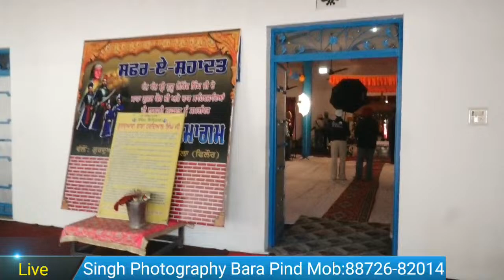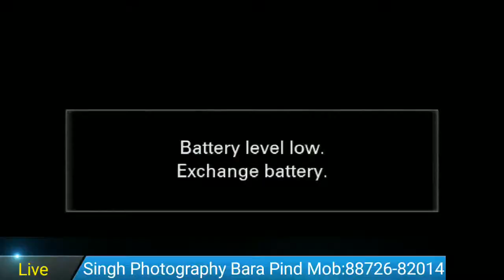LIVE ## JASMEEN KAUR +JASKARAN SINGH 8-FEB-2024 // SINGH PHOTOGRAPHY BARA PIND 88726-82014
SINGH PHOTOGRAPHY BARA PIND 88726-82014

Companies/Original_Aritist(s) Recorded-label(s). All

of the artist involved and is strictly done for

promotional purpose. Disclamier as per 3rd Section of

from an original work is more likely to be considered